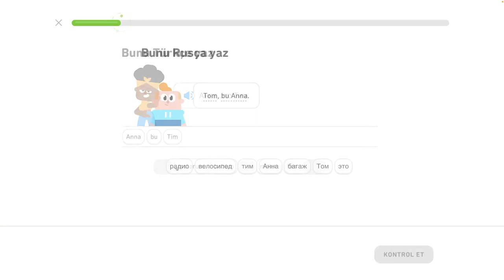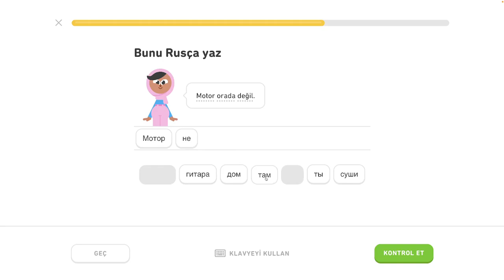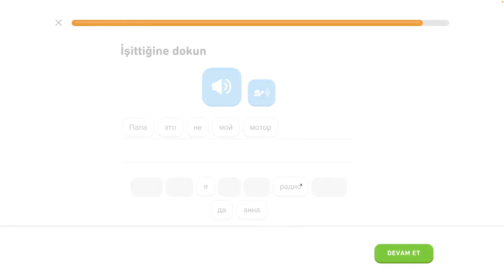🇷🇺 Abeceda - level 1/6 - lekcia 1/5 - Rusky s Yetim